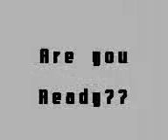jamie dancing (kinda)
my nephew jamie dancing in his living room.(trying to!!) he is so funny and makes us all laugh loads. he is 15 and he doesnt realise his stepsister has given me this for on here lol